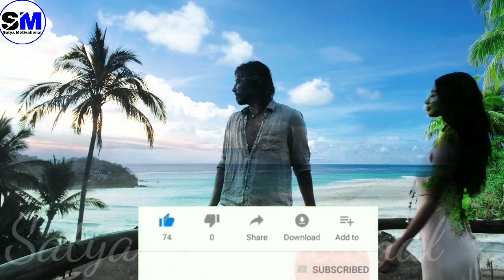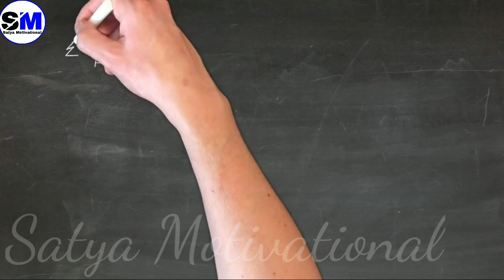Handsome||How to create Attractive personality||How to attract others||Odia Motivational Video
Hi I am Satyabrata Rout.
This video is learning what ever Happen Happen for the Best.Beautiful story of God and life.its only education purpose.
This video is learning of  bad work.It is blessing of God who is doing good work..It is give Motivated all people.
This video gives knowledge about strong Belive.The story give Motivation to all people and Students..it gives knowledge Love , affection of God.It is a best story give them Motivation which students struggling after break-up.This video give knowledge sign of Beliveness.This is Best Odia Motivational video.It is Inspirational stories in odia.please watch still end give you positive felling of lonely ness.
please share Satyamotivational video in your friends.A best content in Odia Story.This contains search many book's.Its give best Educational knowledge for socity.

Video Content -
1-What is life.
2 - How to target your goal.
3-How to success in Life.
4-How to success in Love.
5-How to become Happy.
6-How to move from Depression.
7-success tips in Odia.
8-Life changing quote.
9-How to overcome from Sadness.
10-What is demerits Jelosy.
11-How to control mind.
9-New Love video.
10-Treatment of negetive thinking.
11-why we feel alone.
12-how to bulit self confidence.
13-Life changing story of Happiness
14-How love gives us life.
15-Love quote.
16-Inspirational quotes.
17- odia motivational status
18- life-changing quote
19- How We  could fullfill our Dream.
20- how to get happiness in life.
21- Secret  of Happiness.
22- Odia story.
23- Student Motivation
24- Study motivation.
25. - Love tips and Break up tips
26- The power of Braveness.
27 - How to bulit self confidence.
28 - Career tips for students.
29 -How to create a good Personality.

Keep smiling 😊😊
Jay Guru 🙏🙏🙏
Jay Jagannath🙏🙏🙏